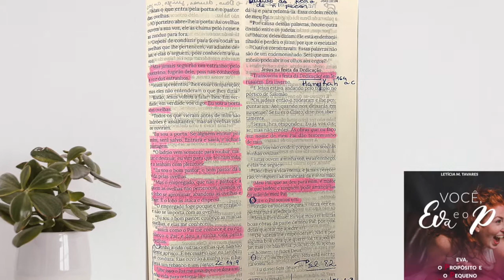VOU SAIR DA IGREJA? escândalo...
JOÃO 10
 14 Eu sou o bom Pastor, e conheço as minhas ovelhas, e das minhas sou conhecido.

15 Assim como o Pai me conhece a mim, também eu conheço o Pai, e dou a minha vida pelas ovelhas.

16 Ainda tenho outras ovelhas que não são deste aprisco; também me convém agregar estas, e elas ouvirão a minha voz, e haverá um rebanho e um Pastor.